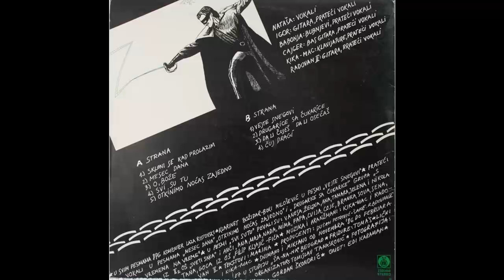Zana - Svi su tu - (Audio 1987) HD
Photography By – Gordan Škondrić
Producer – Dušan Petrović Šane
Programmed By [Ppg Computer] – Laza Ristovski
Vocals – Nataša